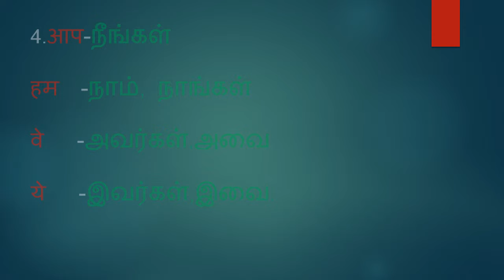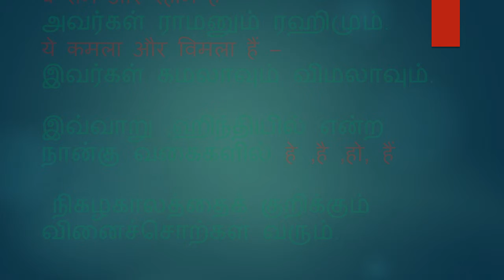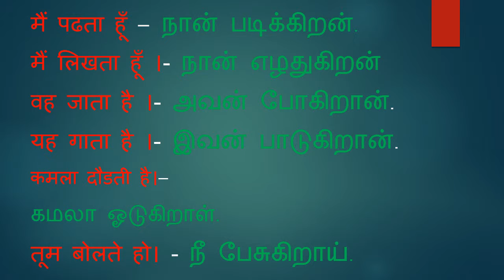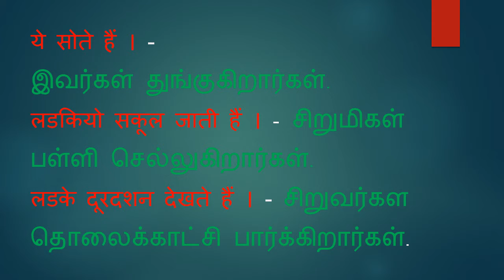HINDI TO TAMIL 8